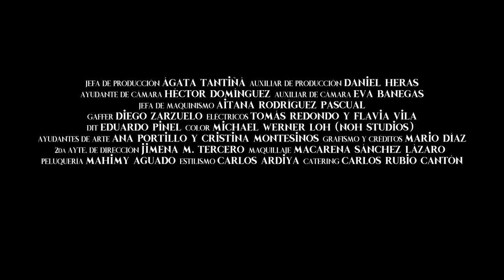Malva Vela & Lin Cortés - Malva Marina